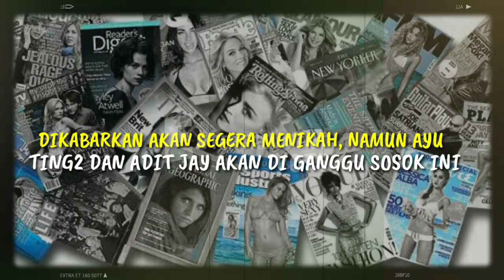DIKABARKAN AKAN SEGERA MENIKAH, NAMUN AYU TING TING DAN ADIT JAYUSMAN AKAN DI GANGGU SOSOK INI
DIKABARKAN AKAN SEGERA MENIKAH, NAMUN AYU TING TING DAN ADIT JAYUSMAN AKAN DI GANGGU SOSOK INI Hubungan penyanyi dangdut Ayu Ting Ting dengan sang kekasih, Adit Pradana Jayusman semakin menjadi perhatian publik. Bahkan keduanya dikabarkan akan segera naik ke pelaminan dalam waktu dekat Rencana pernikahan Ayu dengan duda tajir melintir ini memang telah tersebar. Bahkan sampai ke telinga ahli tarot Jeng Nimas. Hal ini membuat Jeng Nimas penasaran untuk menerawang peruntungan sang biduan di masa depan Ayu dan Adit. Hal ini terlihat dalam unggahan video di channel YouTube milik paranormal Jeng Nimas. Dalam video itu, Jeng Nimas mengaku dirinya tak menangkap sinyal dua sejoli ini menaruh perasaan cinta yang besar satu sama lain. Bahkan Jeng Nimas mengatakan Ayu dan Adit akan bersatu